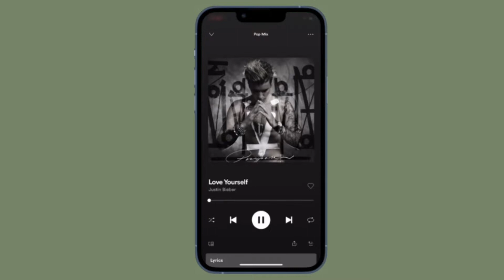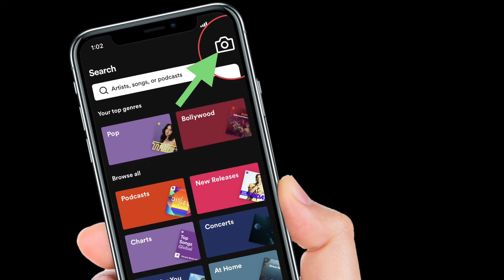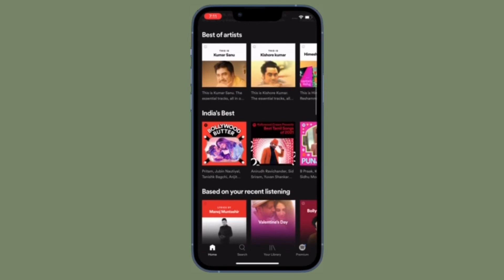How to Create & Scan Spotify Codes on iPhone and Android 🔥🔥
Here is how you can create and scan Spotify codes on iPhone and Android. Let’s find out!